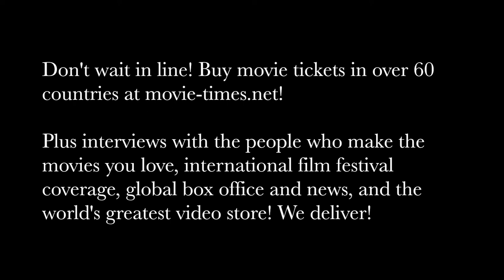Gregory Burke: 7 DAYS IN ENTEBBE